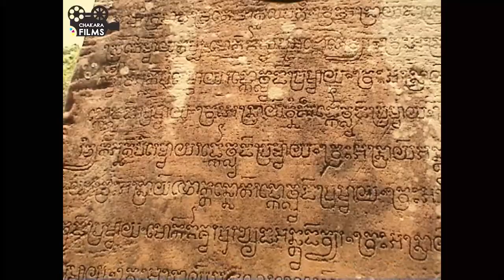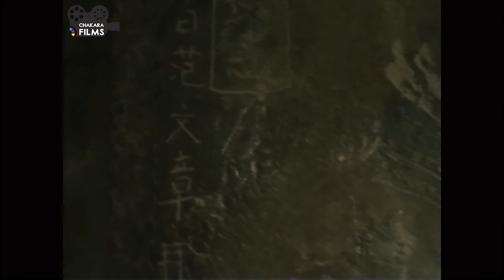Exploring ancient Khmer temples- Bayon , Angkor, Banteay Srei, Neak Pean and Phnom Bakheng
Thanks!